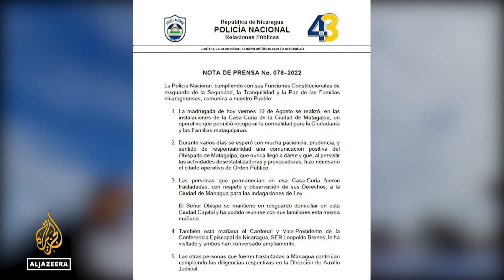Nicaragua bishop critical of President Ortega under house arrest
Police in Nicaragua have arrested a Catholic bishop known for his criticism of President Daniel Ortega. Rolando Alvarez is being detained at his home in the capital, Managua. This is part of a wider government crackdown on dissent among members of the clergy.